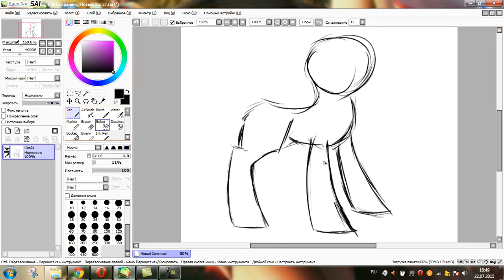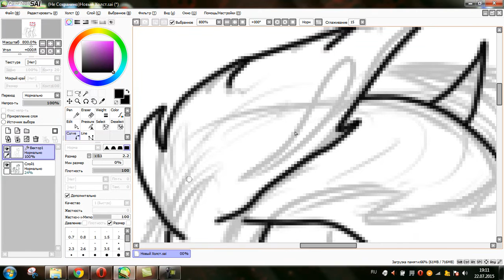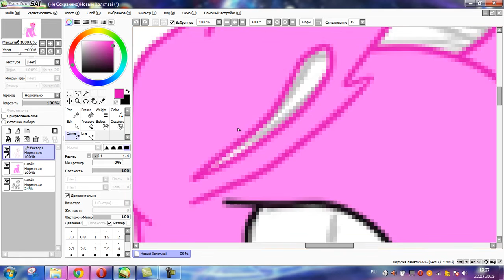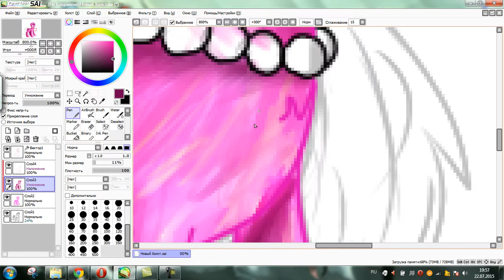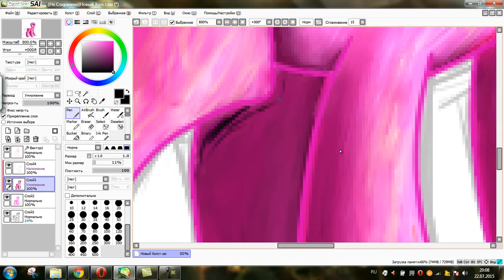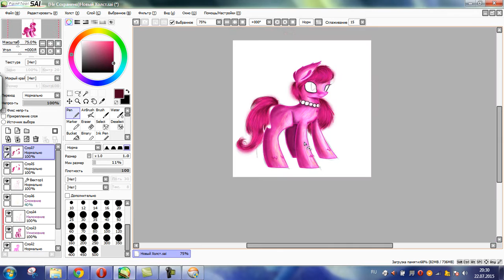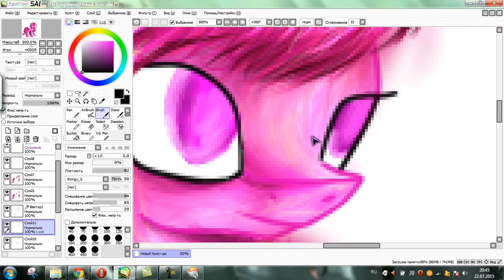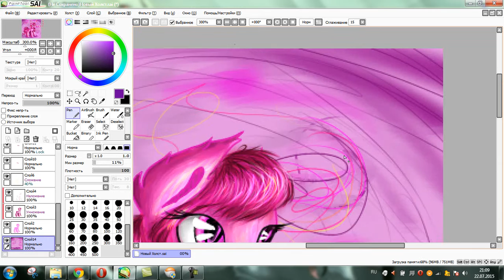Speedpaint № 1 By Nerra "Лейфер Стар"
Одна из лучших программ для рисования - САИ (Paint Tool SAI)
Или пишите мне в ЛС на ютубе или там же